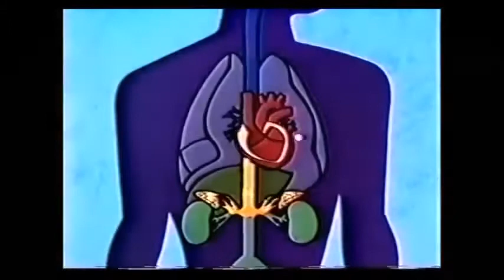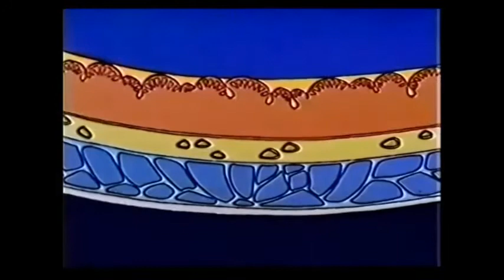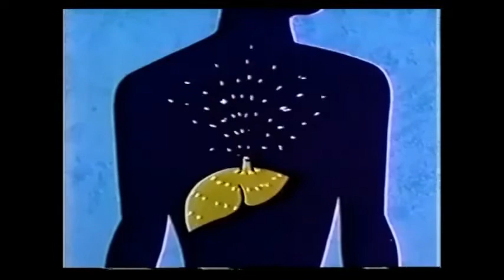El daño que nos causa el miedo y el estrés.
Fuente: Facebook: EduKpedia México